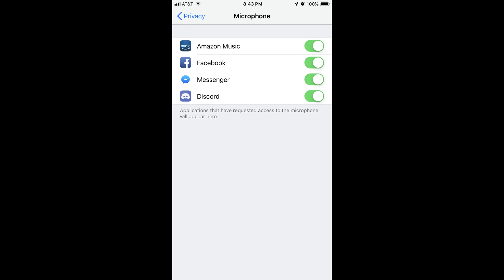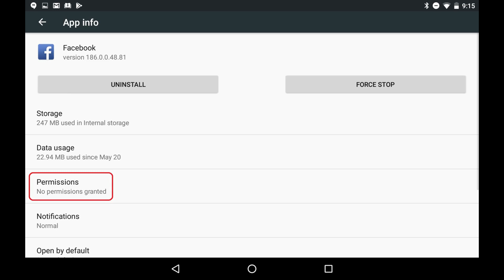How to Turn Off Facebook Listening on iPhone, iPad, or Android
This video shows you how to turn off Facebook's access to the microphone on your iPhone or iPad, so you can make sure Facebook isn't listening to your conversations.

Video Transcript:
Even though Facebook has released official statements saying that Facebook doesn't use it's access to your microphone to eavesdrop on conversations, and Mark Zuckerburg even said the same thing under oath during a senate hearing, people are still convinced that Facebook is using its access to their devices microphone to spy on them. If you're worried Facebook is using its access to the microphone on your iPhone, iPad, or Android device to spy on you, you can always turn that access off. This video will show you how to disable Facebook's access to your microphone on those devices.

And now, let's walk through how to turn off Facebook's access to the microphone on your iPhone or iPad.

Step 1. Tap to launch the "Settings" app on your iPhone or iPad. The Settings screen is displayed.

Step 2. Scroll down the Settings screen, and then select "Privacy." The icon to the left of Privacy features a blue background with a white hand. The Privacy screen appears.

Step 3. Tap "Microphone" on the Privacy screen. The icon to the left of Microphone is red and features a white silhouette of a microphone. The Microphone screen appears, displaying a list of all of the apps that have requested access to your device's microphone.

Step 4. Locate Facebook in the list of apps, and then set the toggle to the right of Facebook to Off if it isn't turned off already. The toggle is off when the circle slider is positioned on the left side of the toggle, and the toggle background is gray.

Next, let's walk through how to turn off Facebook's access to the microphone on your Android device.

Step 1. Launch the "Settings" app on your Android device. The Settings screen opens.

Step 2. Tap "Apps" in the Device section. The Apps screen appears, listing all of the apps installed on your Android device.

Step 3. Scroll through the list of apps installed on your Android device until you find Facebook, and then select "Facebook." The App Info screen for the Facebook app appears.

Step 4. Tap "Permissions" on the App Info screen. The App Permissions screen appears, displaying all of the apps on your Android device that Facebook has permission to access and use.

Step 5. Locate Microphone in the list, and then tap the toggle to the right of Microphone to move the circle to the left side of the toggle. Additionally, you can verify that Facebook's access to the microphone on your Android device is turned off when the background for the toggle is gray and not green.